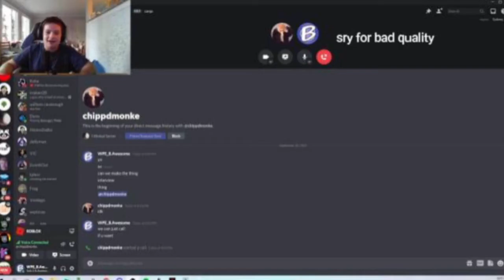I Interviewed The Creator Of PBBV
Hi guys! In today's video, I interview the creator of PBBV, chippdbanjo.

Peace!